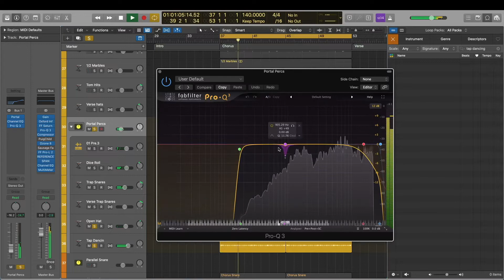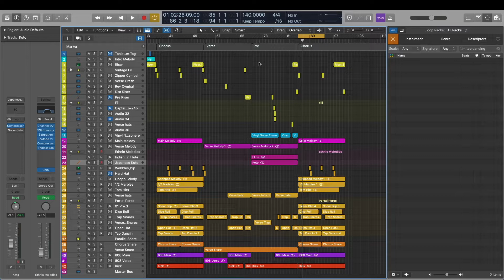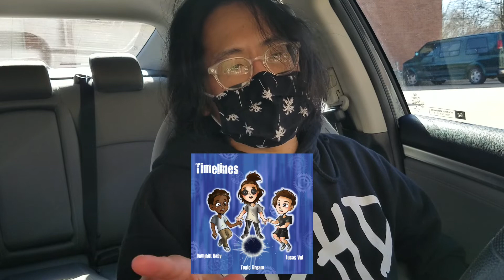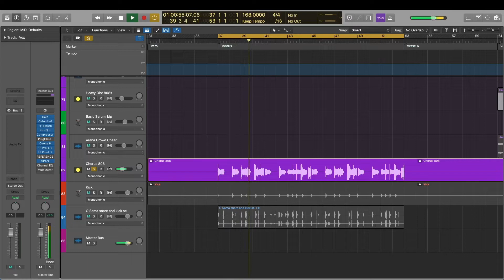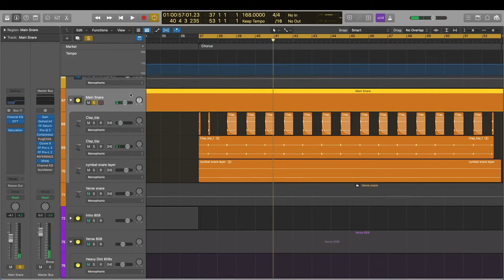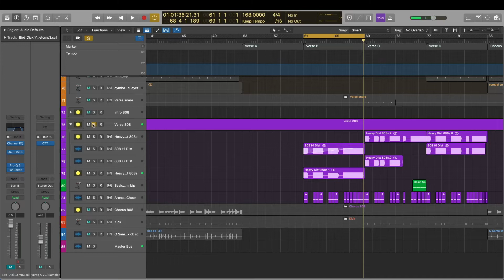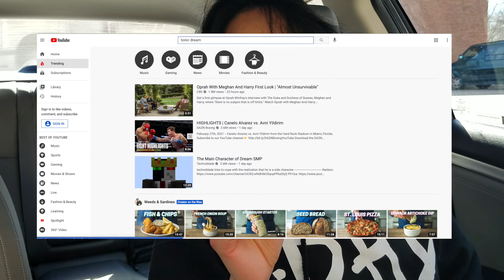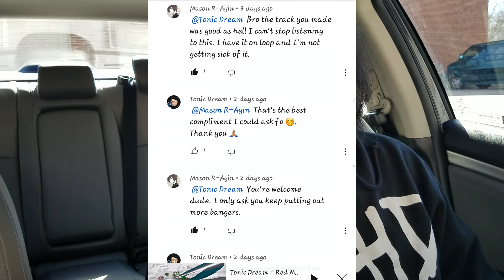How I Made | Red Meets Red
Listen to Red Meets Red on Spotify, Soundcloud, or any other streaming platform

S/O:
Mason R-Ayin
SunShine
Johnathan
madara uchiha
and everyone else supporting rxr!
Thank ya'll!